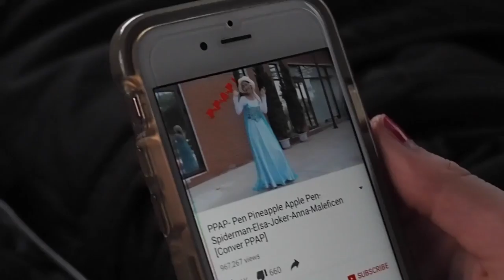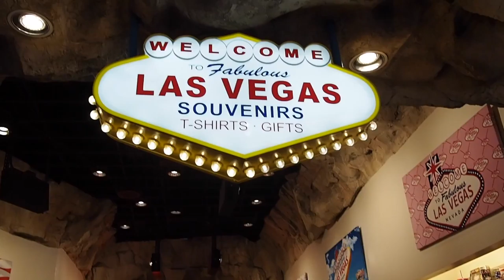WEST COAST ROADTRIP 2016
4 Wochen Road Trip entlang der Westküste :)